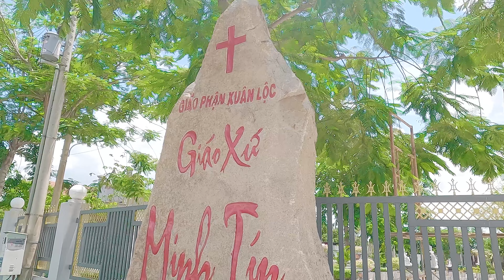Tuyệt Vời Giữa Vùng Hoang Sơ Ngôi Thánh Đường Giáo Xứ MINH TÍN | Xã Lộ 25 | H AN BÌNH |GP XUÂN LỘC .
Nhà thờ Giáo xứ Minh Tín    thuộcGiáo hạt An Bình
Địa chỉ : ấp 5 xã lộ 25, huyện Thống Nhất, Tỉnh Đồng Nai
     Năm thành lập 1985
Bổn Mạng Đức Trinh Nữ Maria Mẹ Thiên Chúa
 Số giáo dân 2179

Quá trình hình thành và phát triển

   Năm 1978, một số dân di cư từ ba miền về khu vực Xã Lộ 25, Thống Nhất, Đồng Nai lập nghiệp.
    Bảy năm sau, 1985  Giáo họ Minh Tín được thành lập từ ba họ của Giáo xứ Minh Hòa: Gioan Baotixita, Thánh Gia và Martinô. Giáo họ Minh Tín trực thuộc Giáo xứ Minh Hòa dưới sự hướng dẫn của Cha Đaminh Đinh Viết Tiên (OP).
    Thời gian đầu, Cha Đaminh và cộng đoàn Giáo họ dựng một nhà nguyện tạm để làm nơi dâng lễ và cầu nguyện. Sau một thời gian nhà nguyện xuống cấp nên cộng đoàn Minh Tín đã tu sửa và nâng cấp nhà nguyện rộng rãi hơn.
    Năm 2007, Đức Cha Đaminh Nguyễn Chu Trinh nâng Giáo họ lên hàng Giáo xứ Minh Tín và cắt cử Cha Gioakim Phạm Hiệp phụ trách Giáo xứ trong tư cách chánh xứ tiên khởi.